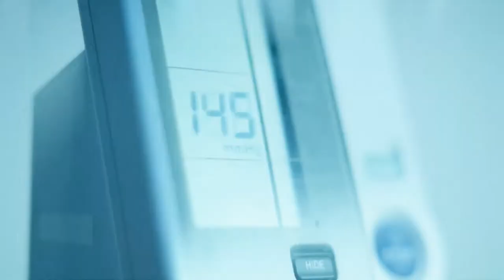Lindex - Underwear for Life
Agency  :
Campaign : Underwear for Life
Advertiser : Lindex
Brand  : Lindex
Length  : 2 Minutes 58 Seconds
Posted   : Apr 22, 2024

In this Movie Ad we’ll walk you through:
"Underwear for Life" by Lindex revolves around the journey of women, from adolescence to menopause, emphasizing inclusivity and relatability.

TIMESTAMPS :
00:00 Lindex - Underwear for Life
Plot :
In "Underwear for Life," Lindex showcases the diverse experiences of women as they navigate through different life stages, from teenage years to menopause. The short film captures the essence of each phase, celebrating the strength, resilience, and confidence of women, all while emphasizing the importance of comfortable and supportive underwear in every moment of their journey.